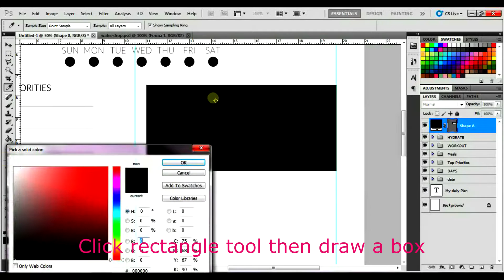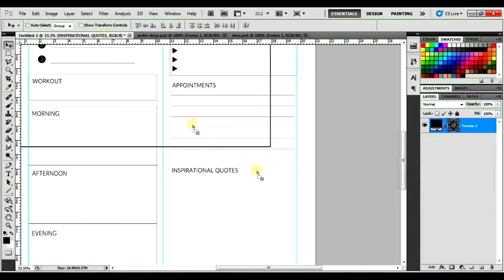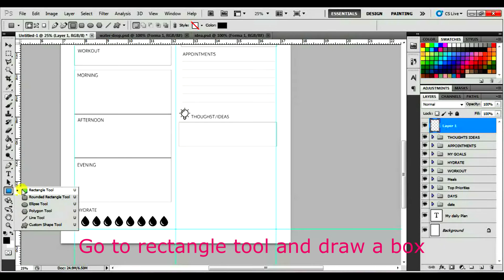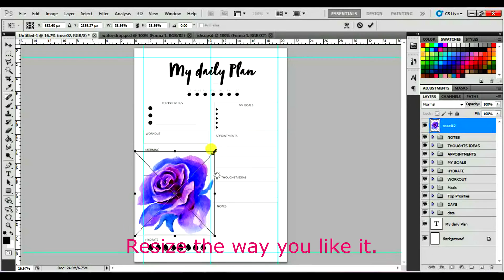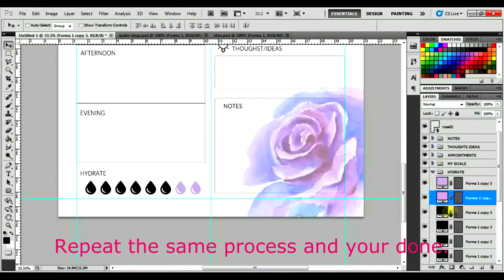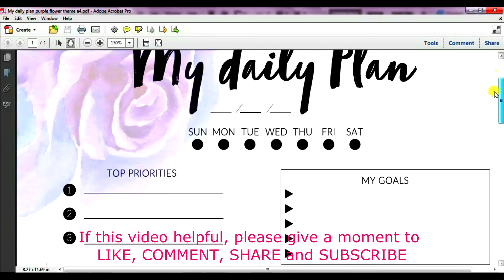Part 2:How To Make Your Own Planner Inserts (My Daily Plan) in Photoshop-How To Make Planner Inserts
Today, I'm gonna show you how I use Photoshop to make my own planner inserts. If you're a planner addict like me, then this tutorial is for you. Especially if you want to save money instead of buying planner inserts around.

This video is the part one, and the second part is here -

xoxo,
MissDebbieDIY

Watch my last tutorial:
DIY Crafts: How To Recycle Tin Can - How To Make Gift Box from Tin Can - DIY Tin Can Organizer
DIY CAMERA ORGANIZER HOW TO MAKE A CAMERA BOX DESK DECOR
How To Make A Cactus in Illustrator How To Draw a cactus |MissDebbieDIY
Part 2: How To Make Kawaii Money Bill Stickers - goo.gl/LBb8nI
PART I: How To Make Kawaii Money Bill Stickers In Photoshop|MissDebbieDIY
How To Make Patterned Full Flags How To Make Stickers DIY STICKERS

How To Make An Ombre Heart Planner Checklist in Photoshop-DIY Stickers|MissDebbieDIY
DIY Easy Hot Air Balloon Decor!
DIY Playdoh Soap! + DEMO Make Your Own Fun and Easy Bath/Hand Soap
Super Easy & Affordable DIY CD Donut Coaster Room Decor - Recycle an old CD
DIY Room Decor Halloween Lantern That Came Out From a Box
DIY: Fall Room Decor! Super Cheap and Easy Decoration! 2015